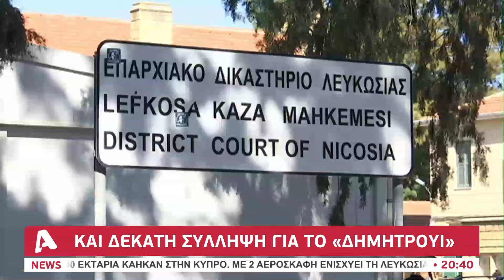Και δέκατη σύλληψη για την απόπειρα φόνου στην Ανθούπολη